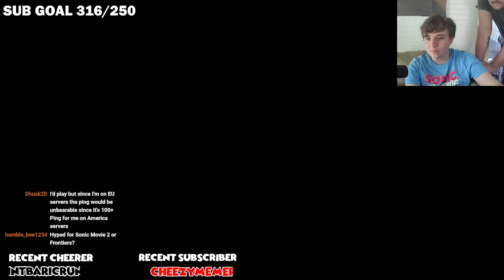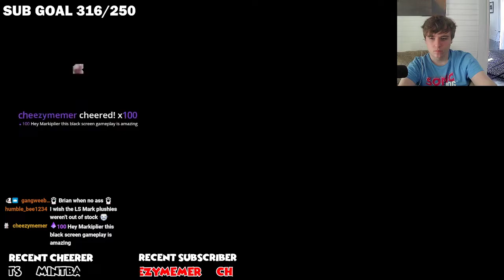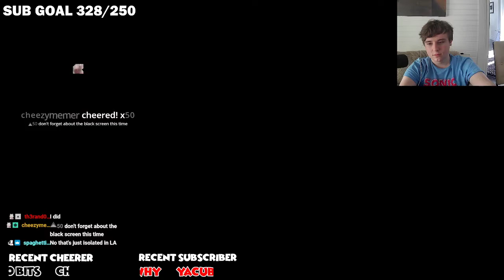🔴 FORTNITE MONDAYS CUSTOM LOBBIES COME TRY WIN